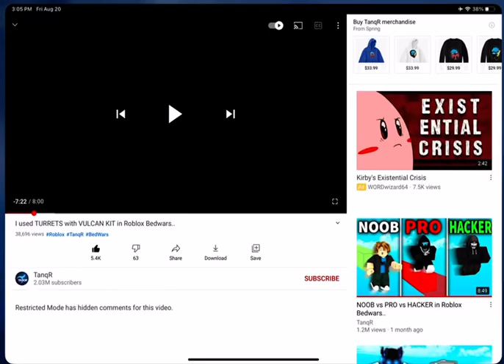August 20, 2021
I watch a tanqr video before it was 100K views